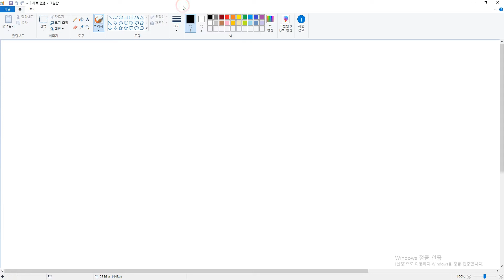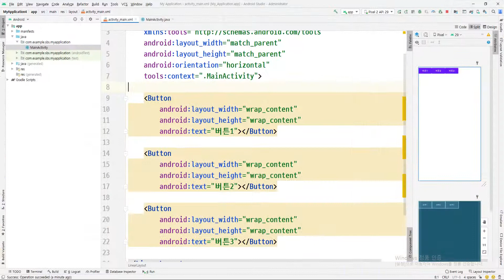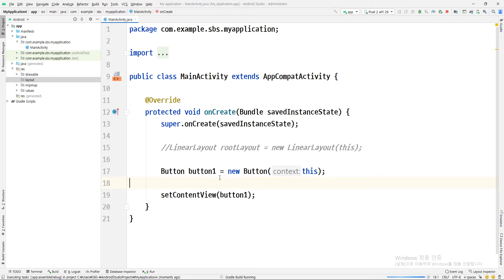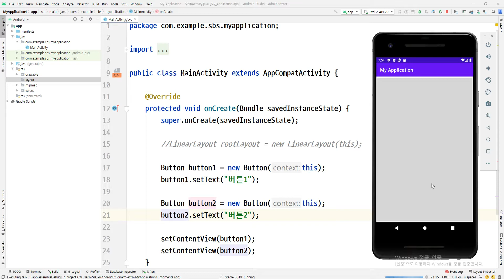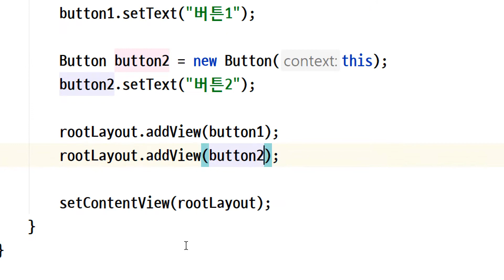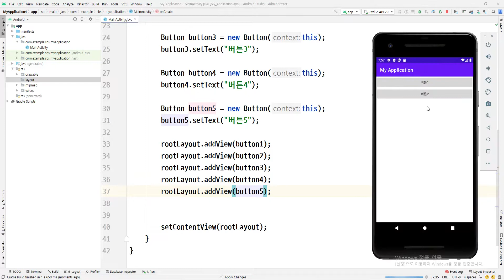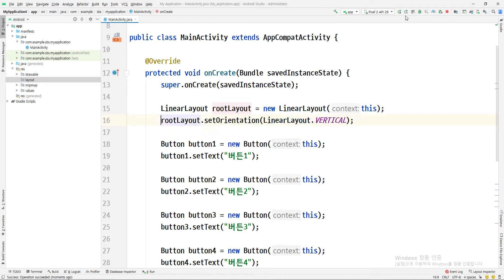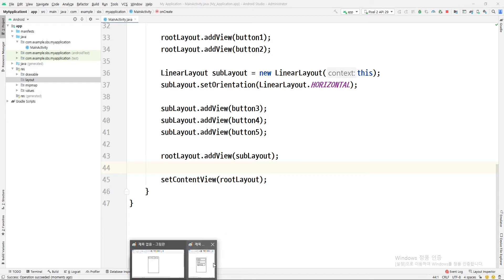2021 01 23, 자바 안드로이드, bZg, 6강, 뷰 다루기, 문제 2